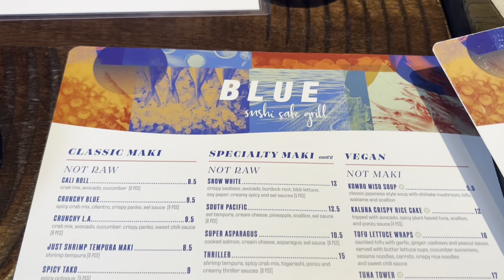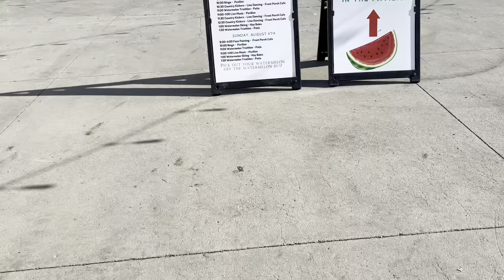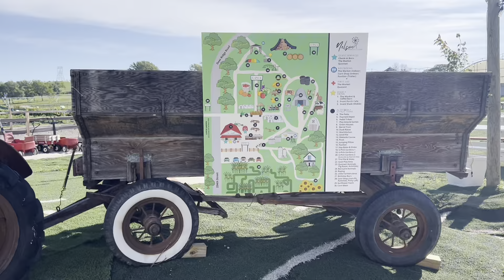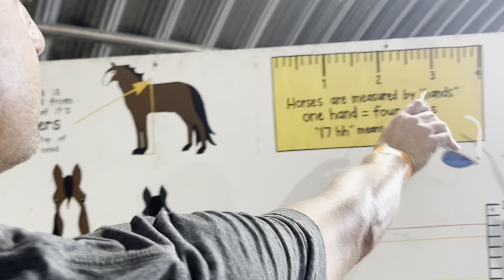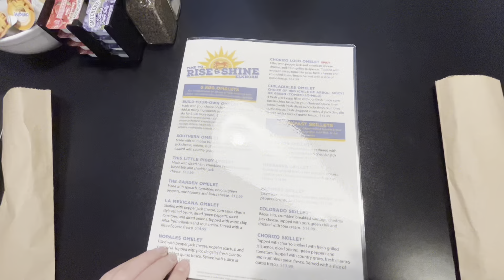WEEKEND VLOG | yes day!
xoxo, Addie

code ADDISONM